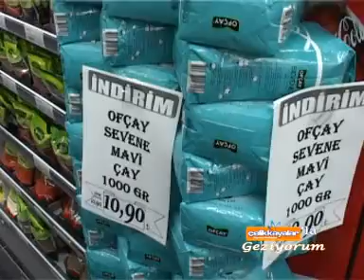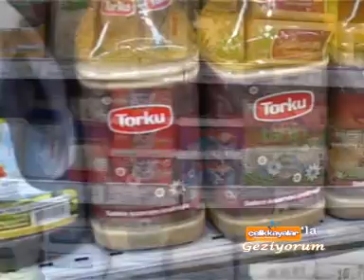ÇELİKKAYALAR'LA GEZİYORUM (BÖLÜM 20)